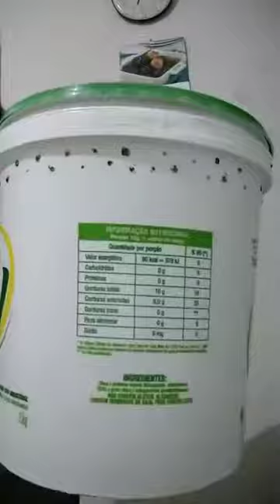O que eu faço para ser mais sustentável - Por Maria Elisa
O que você faz e o que poderia fazer para ter atitudes mais sustentáveis? Veja alguns dos vídeos produzidos por estudantes da disciplina de ML351 Sustentabilidade e reflita um pouco sobre como pequenas atitudes no nosso cotidiano poderão contribuir com as pessoas e o nosso planeta.

Produzido por Maria Elisa